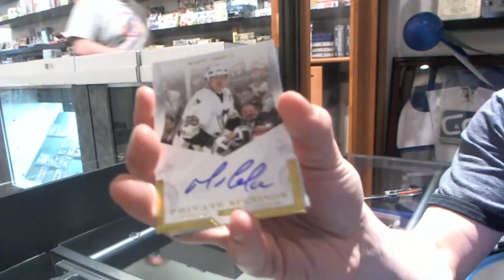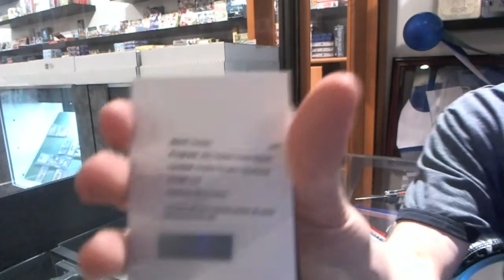Robu's 11-12 Crown Royale Hockey Box Break